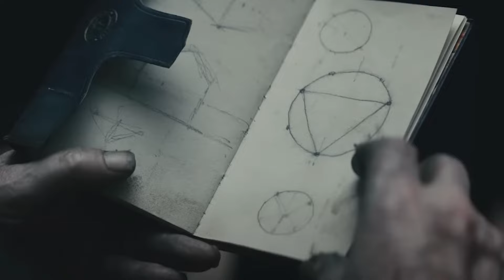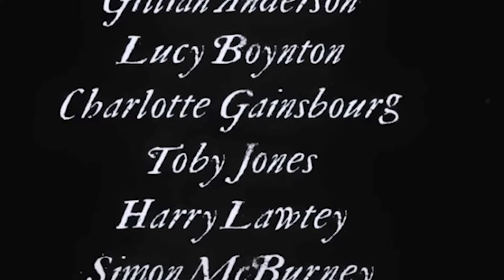THE PALE BLUE EYE |GOTHIC HORROR REVIEW |DID EDGAR ALLAN POE START HERE?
I'm reviewing the newest Netflix Original movie starring Christian Bale and Harry Melling, THE PALE BLUE EYE (2022). A Gothic Horror story with a twist and a look at Edgar Allan Poe's start into writing a murder mystery.

Welcome to Verse Films Productions, A Horror Production Company.  We produce Horror Films, Horror Comics, Horror Music and much more. We'll be talking Horror Reviews, Casting News and even talk live with special invited guests (some may be pre-recorded).

Owner/Director:
Carshénah Jefferson Siegenthaler

Since 2010